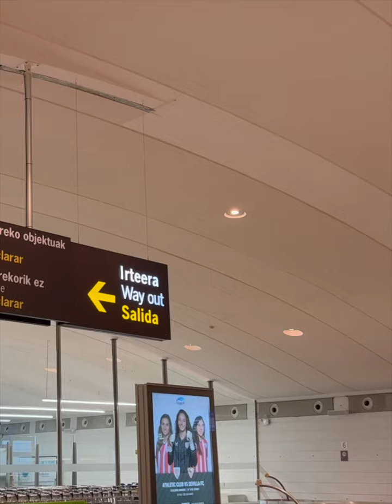Mundaka swim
A 6km. swim along the River Oka to Mundaka through the Urdabai Nature Reserve.